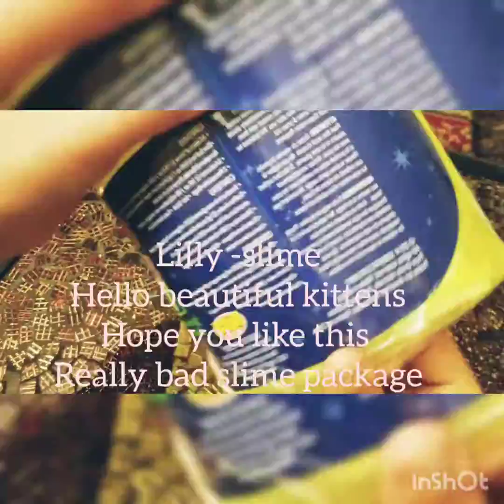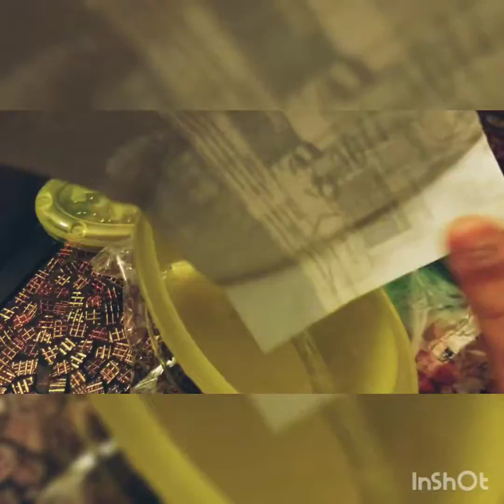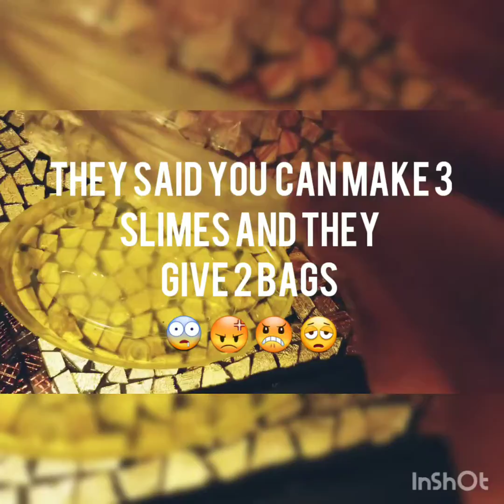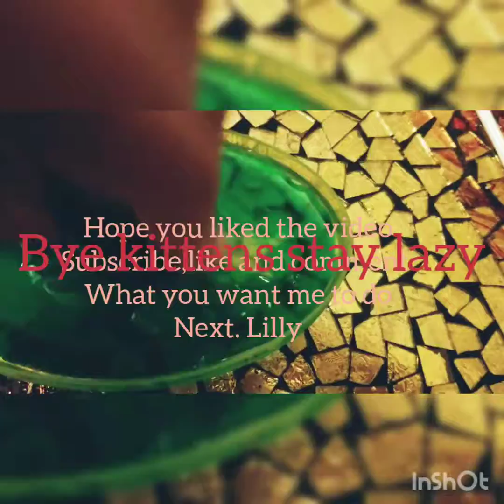Worst slime package ever! Fuuujn@#@@ -Lilly